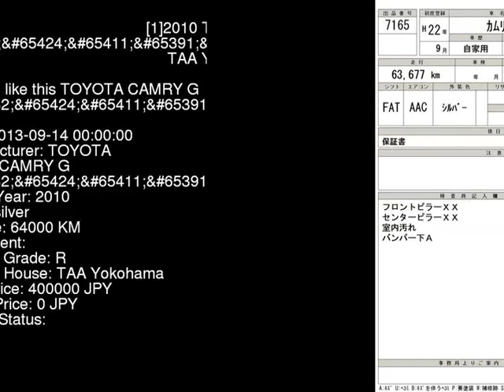2010 TOYOTA CAMRY G_ ACV40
the Authority on JDMs since 2007!  . Details on this car from auction in Japan